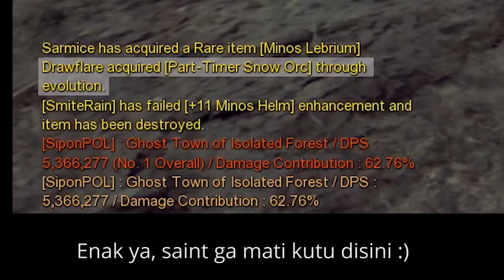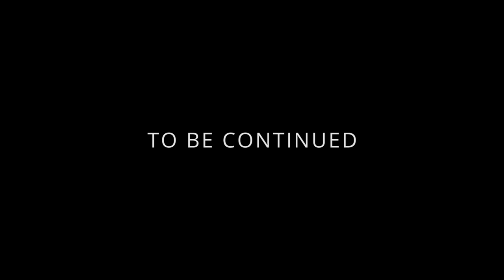Saint DPS iZ rAeL? (emot api 3x) - Dragon Nest SEA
Link download sekaligus info patch dan update terbaru ada di Fanspage Facebook DNM Classic Private Server
JIKA INGIN MAIN 2 SERVER ALTEIA DAN VESTINEL MAKA IKUTI LANGKAH DIBAWAH INI, KALO PINGINNYA MAIN DI LUCIUS DAN VESTINEL ATAU ALTEIA TIDAK USAH! (KALO GA MAIN 2 DNM GA USAH DIIKUTIN GAPAPAPA!!!)